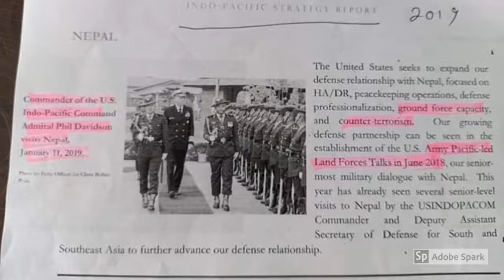MCC Protest (Banner Collection) in Nepal